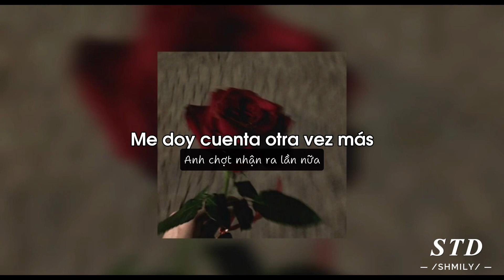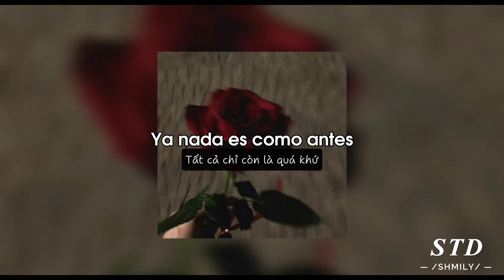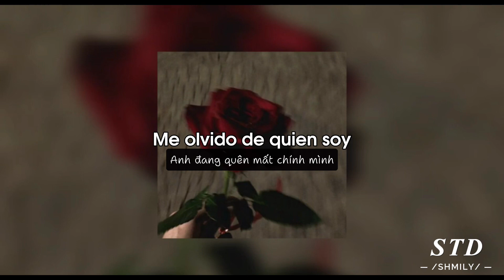Si No Estás - Iñigo Quintero. Tiếng Tây Ban Nha 🇪🇸 (Letra/Lyrics+Vietsub)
Que te han dado desde el cielo, no, no, no, no
Que no sé a dónde voy
Y odio cuando estoy
Lleno de este veneno
Me doy cuenta otra vez más
Que no hay momento que pase
Sin dejarte de pensar
Esta distancia no es normal
Ya me he cansao de esperar
Dos billetes para amarte
No quiero ver nada más
Qué no sé a donde voy
La verdad es que ya van mil noches malditas
Sin tu abrazo
Es algo raro, estoy viciado a tu amor
A tu amor
A tu amor, amor, no, no, no, no
Ah-ah-ah-ah-ah